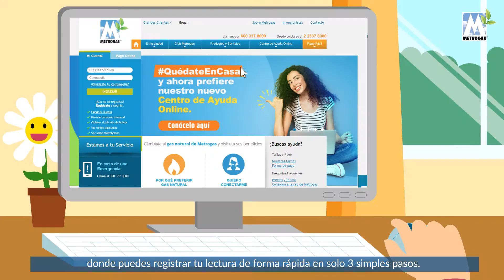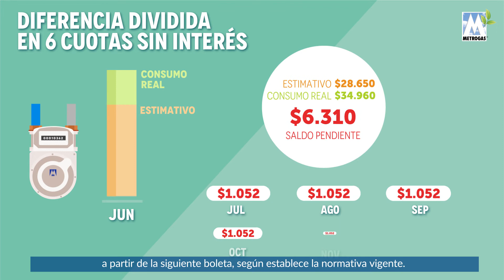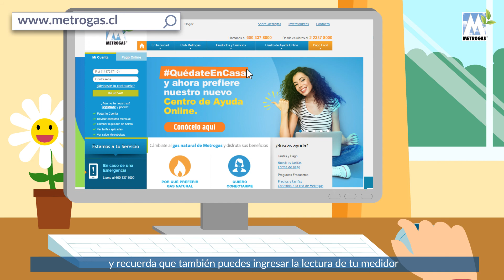Ingresa la lectura de tu medidor.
Conoce cómo puedes informar la lectura de tu medidor y obtengas tu boleta de forma oportuna y precisa.